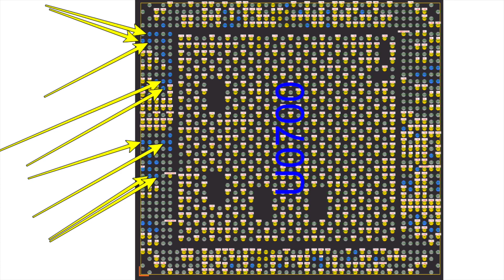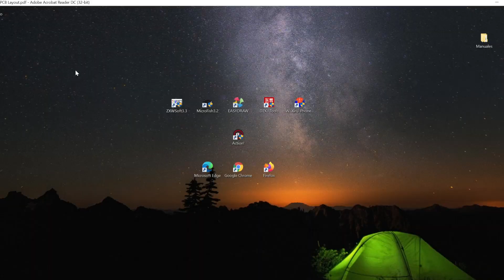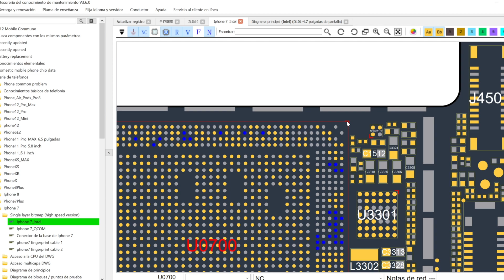Soldar el CPU en los iPhone 7! ¿Complicado? 👀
Como soldar el Microprocesador en los iPhone 7. En esta clase vamos a ver cómo instalar el CPU A10 en el iPhone 7 y porque tenemos que colocar colofonia o rosin a la hora de soldar este circuito. Para soldar el microprocesador A10 utilizamos una estación de aire JBC a 350ºC y 40% de aire.

Este es el curso numero uno de CPU iPhone 7 - Microprocesador A10

 Recordar que cada estación de aire es diferente entonces tenéis que hacer pruebas en placas muertas antes de soldar o desoldar cualquier circuito integrado. Reparar el CPU A10 es un proceso sencillo si seguimos los pasos a100%. Cualquier trozo de pegamento puede arruinar todo el proceso y el tiempo invertido.

 La limpieza en los microprocesadores es un factor muy importante, porque este circuito puede tener alrededor de 1200 pads. Entonces cualquier marca de suciedad puede provocar un corto circuito.

🔴 Caja de rosin para CPU

🟠 Estación de Aire Profesional

Si te ha gustado el curso, no olvidar el like, comparte y hasta la próxima.
  Saludos!